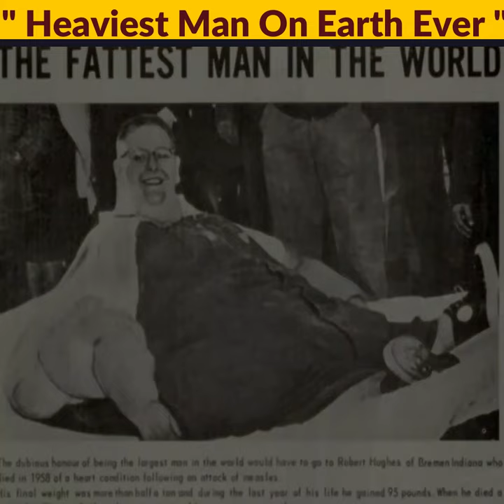दुनिया का सबसे मोटा आदमी ?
Robert Earl Hughes was an American man who was, during his lifetime, the heaviest human being recorded.
something factic!